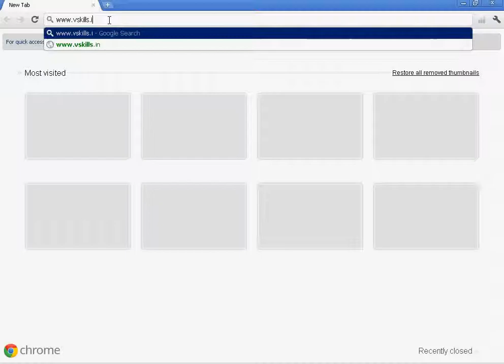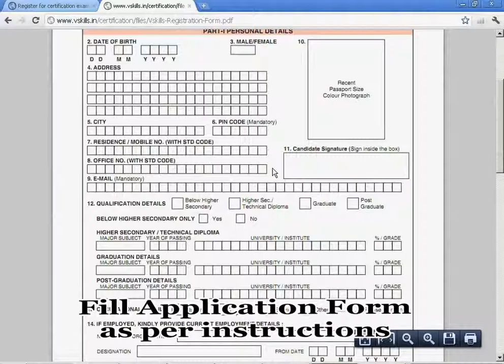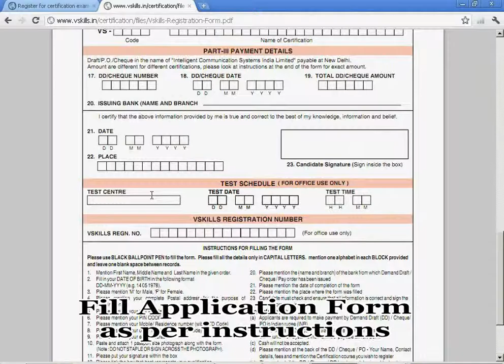Register for Certified Restaurant Team Member (Hospitality) (VS-1013).avi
VSkills is a testing and certification programme of - Intelligent Communication Systems India Limited, a JV of Govt of India and Govt of Delhi & one of the largest manpower companies of the government of NCT Delhi. VSkills is a govt promoted initiative to bridge the employability gap that exists in the country today.

Career in the Restaurant Industry is very bright and it offers great growth opportunities. Vskills Certification aims at providing a fulfilling and secure career in service industry, no matter you are an experienced or a fresher in the field. The sole objective behind the certification is to inculcate the skills required to excel in this sector and thereafter applying those skills in work place for a better career growth. After completion of the course, the candidate will be able to implement the skills effectively to achieve expertise and will be employed in restaurants and cafes.